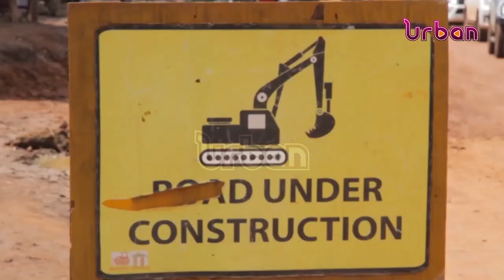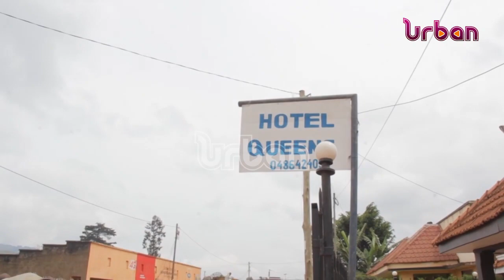Business owners decry delayed roadworks